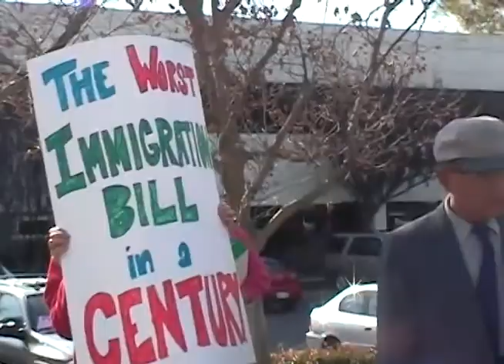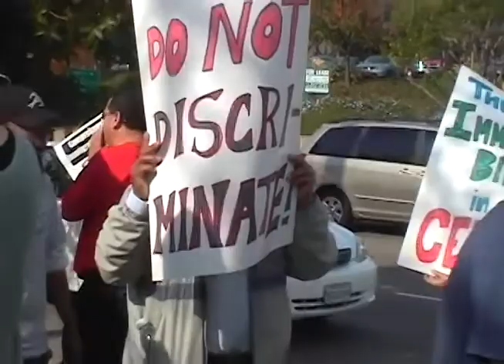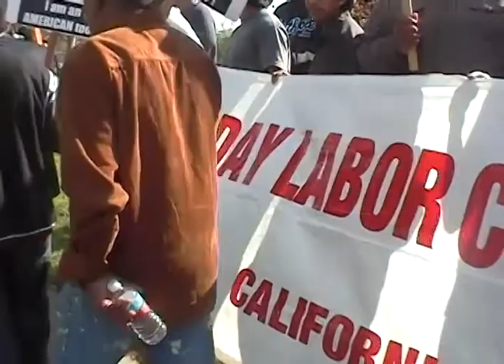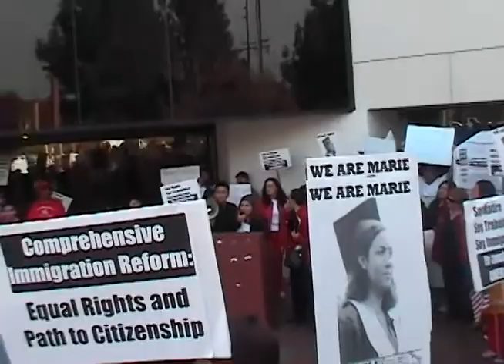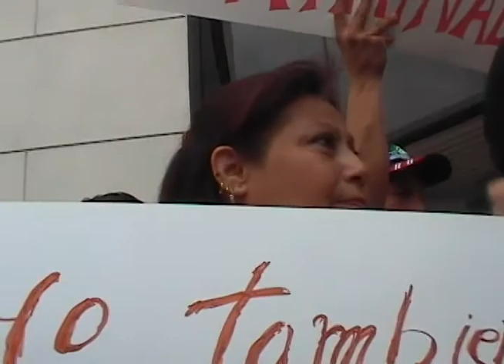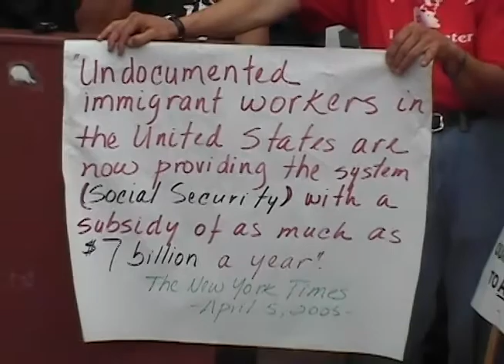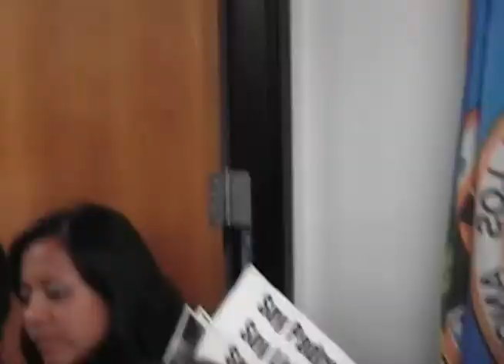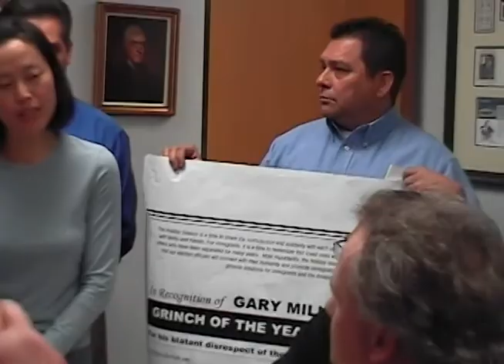2005 12 22 Protest on H R 4437 at Gary Miller's Office 05 05nw b